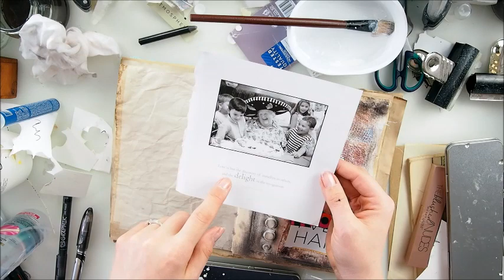Art Journaling using my Make Up ♡ No Art Supplies ♡ No Cost Craft ♡ Maremi's Small Art ♡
Art Journaling using my Make Up
No cost art for beginners, crafting with recycling items.
You don't need expensive supplies to be creative and to start. Grab your eye shadows, make up and try. Art journaling has no rules, you can create the way you only wish!

Kisses, hugs and love vibes,  Marta xx